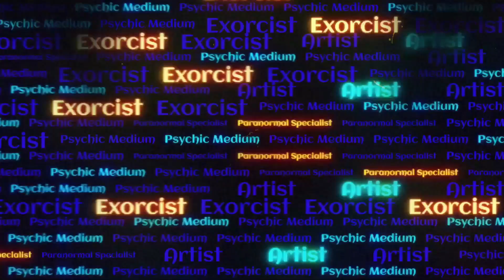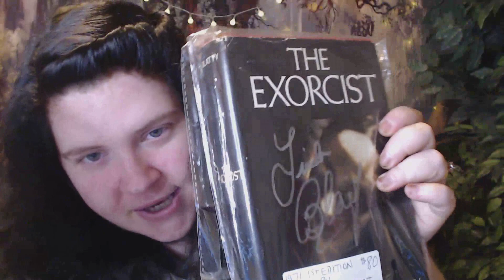Perception as a Medium is EVERYTHING.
Perception as a Medium is EVERYTHING. It can make or break a medium's interpretation. In addition, it is important to note that not all mediums are going to see things the same way. It's based off of the type of abilities they have and the box they build around themselves.

MY LINKS

Your support helps me create future projects. 😎